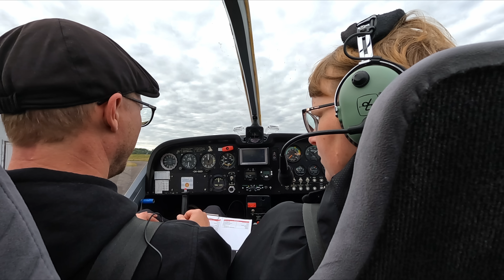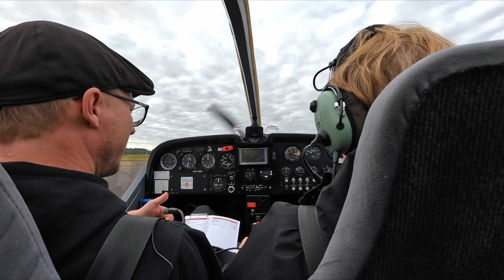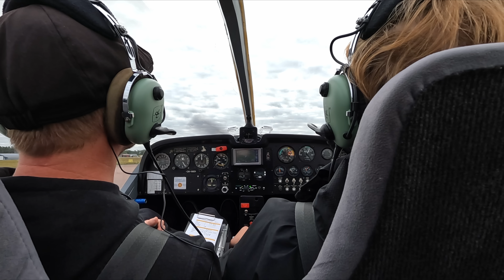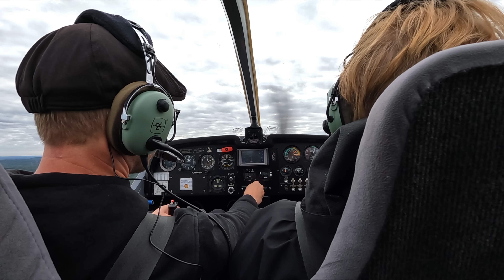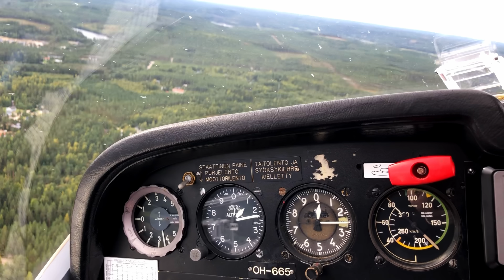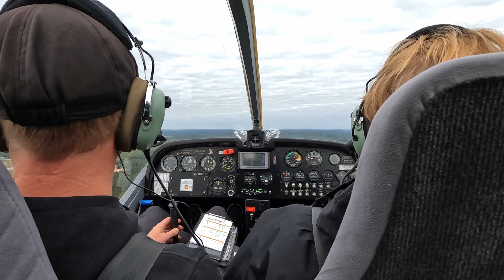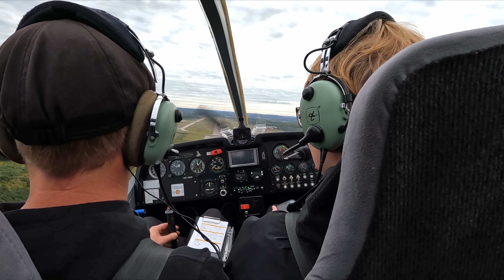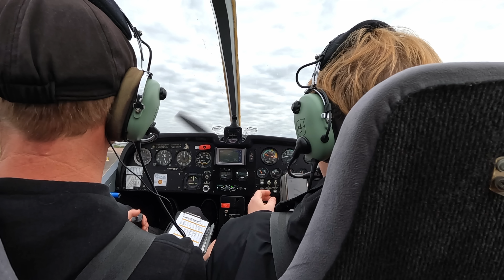Vaimon kanssa moottorikoneella lentämässä (English subtitles)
Pieni lentoretki vaimon kanssa Jyväskylän seudulla Keski-Suomen Ilmailijoiden Grob 109A koneella.

Koneen ulkopuolelta kuvatut pätkät edelliseltä päivältä.

Kone on moottoripurjekone, jolla voi lentää myös purjelentoa. Käytännössä vakiintunut tapa on, että moottori on koko lennon ajan päällä. Purjelentoa lennetään satunnaisesti ja lupakirjakurssilla moottorihäiriöitä harjoiteltaessa.